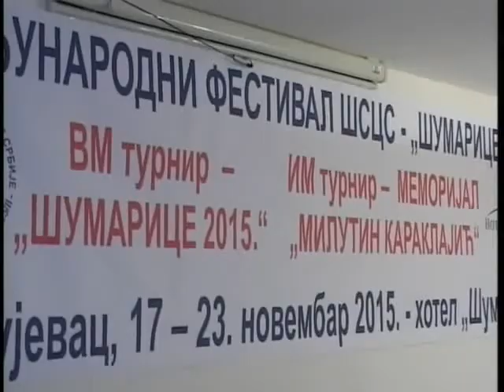Završen šahovski festival "Šumarice 2015"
Velemajstor Miloš Pavlović pobednik je velemajstorskog turnira "Šumarice 2015", a budući IM Vuk Đorđević, Memorijala Milutin Karaklajić.

Turniri su odigrani u Kragujevcu u okviru Festivala šahovskog saveza Centralne Srbije.

Šesnaest šahista iz sedam zemalja došlo je u Kragujevac sa različitim željama i ciljevima.

Oni kvalitetniji, nosioci najviših titula, hteli su da potvrde ulogu favorita, dok su se preostali borili za balove koji donose veće titule.

Na kraju, i jedni i drugi mogu biti zadovoljni. Velemajstori su zauzeli mesta na vrhu tabele, dok su, može se reći, njihovi izazivači, njih trojica, ispunili norme za viša zvanja.

Predstavnik Šahovskog saveza Srbije Milivoje Milivojević veoma pohvalno se izrazio o turniru. Posebno je istakao ulogu Kragujevca i HTD Šumarice u organizaciji velikih šahovskih manifestacija.

Posebno otkrovenje turnira bio je petnaestogodišnji član OŠK Paraćina Vuk Đorđević, koji je pored pobede na intermajstorskom turniru osvojio i bal za međunarodnog majstora.